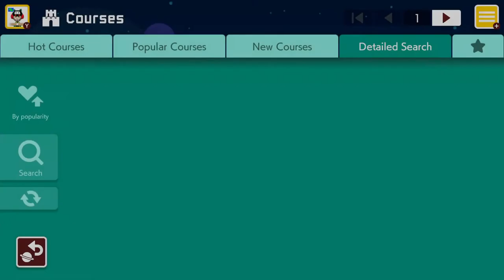🎶Experience🎵 - Original Music - Super Mario Maker 2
We want to play your courses. 💖💖💖 Let's see your COURSE ID's in the COMMENTS!

Hope everyone enjoys this ORIGINAL COMPOSITION by Devory ! This is a fun playable music level that is hard but not too hard. No kaizo or super crazy stuff. It's just fun to jump from platform to platform to the rhythm of the music.

LEVEL NAME: EXPERIENCE
COURSE ID: RG2-94B-NPG
CREATOR

Pixel Forest Games' Maker ID: XQ0-J5K-JXF

Publisher(s) Nintendo
Director(s) Yosuke Oshino
Producer(s)
Takashi Tezuka
Hiroyuki Kimura
Designer(s)
Shigefumi Hino
Yasuhisa Yamamura
Programmer(s) Fumiya Nakano
Artist(s) Ryota Akutsu
Composer(s)
Atsuko Asahi
Toru Minegishi
Sayako Doi
Koji Kondo